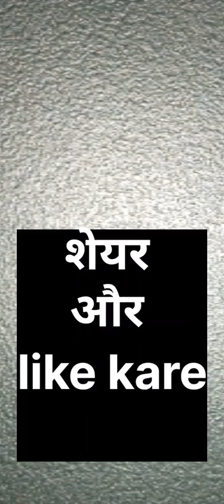fight between snake and mangoose